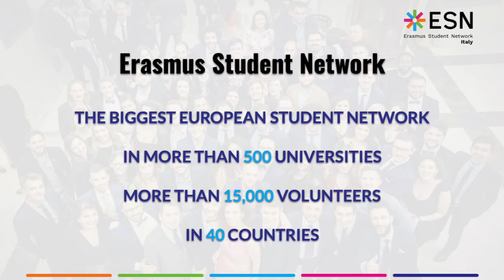Erasmus Student Network Insubria